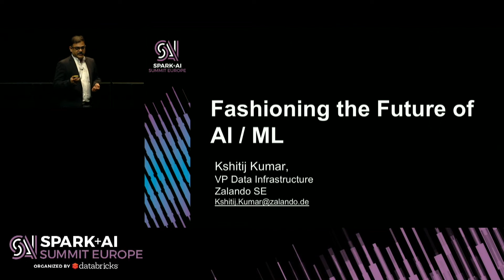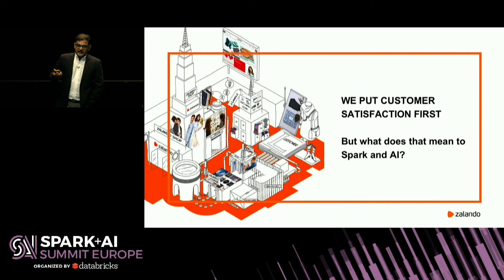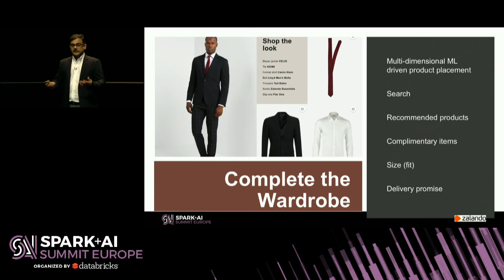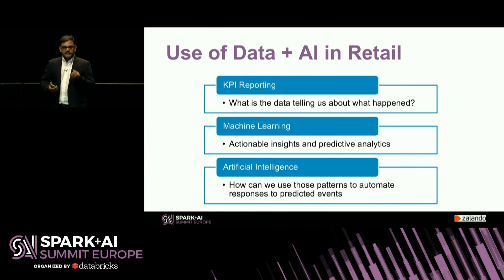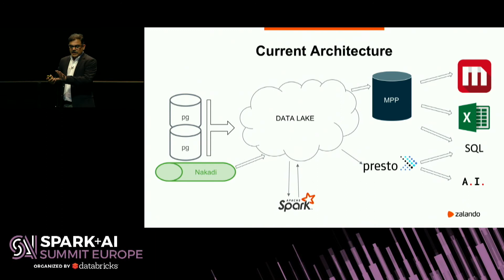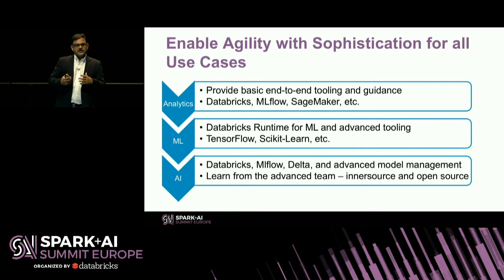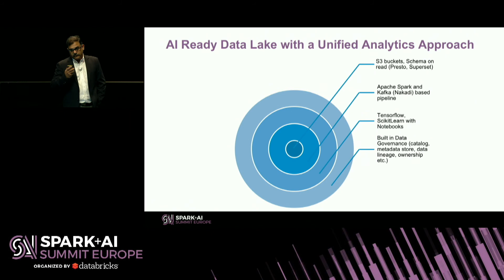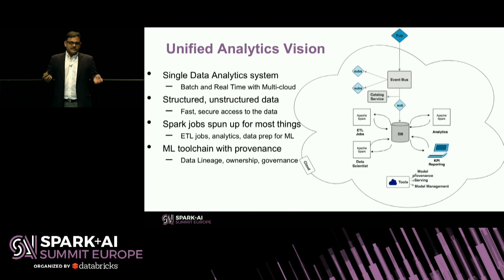The Evolution of the Fashion Retail Industry in the Age of AI - Kshitij Kumar (Zalando)